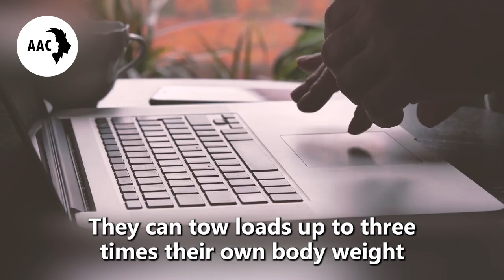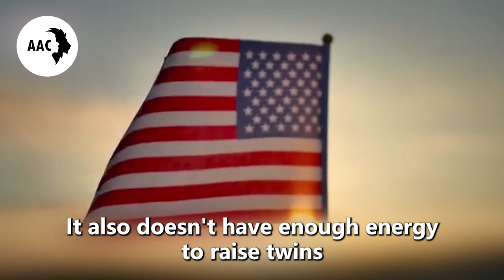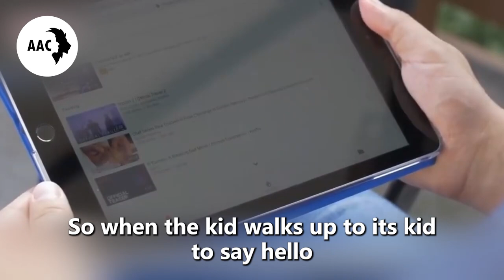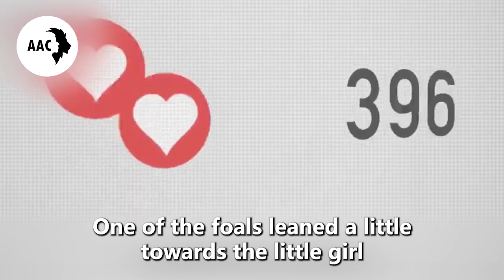This Elephant Can’t Give Birth,Then Doctors Realized What’s Growing Inside Of Her!